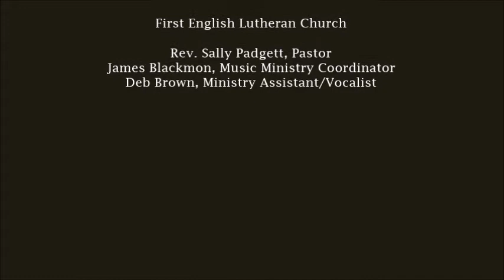First English Lutheran Church 7th Easter Sunday, May 24, 2020 Part 2